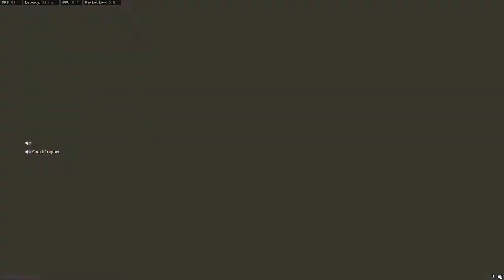DUB WZ with Cluth being Lazy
Clutch being a Lazy Bear